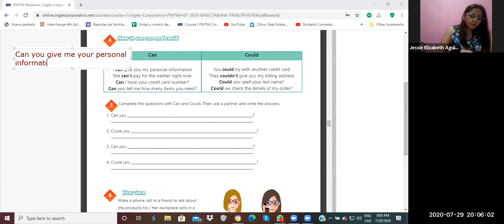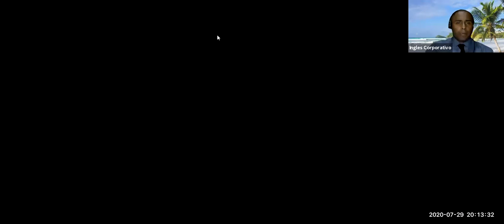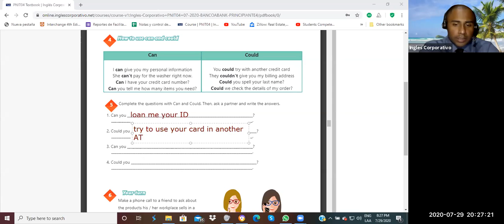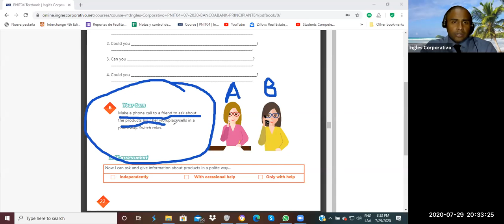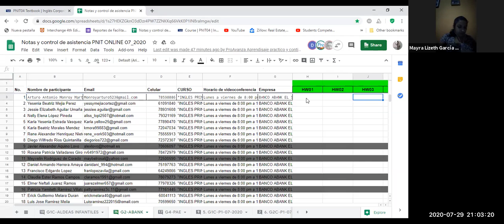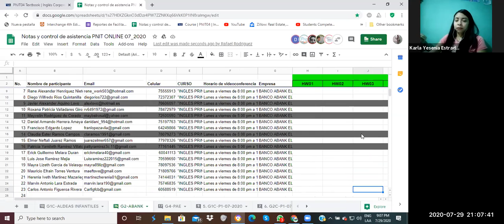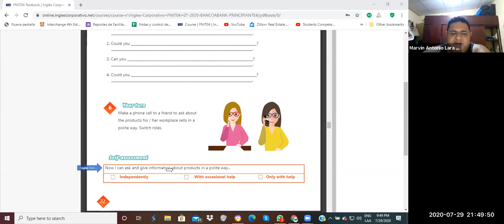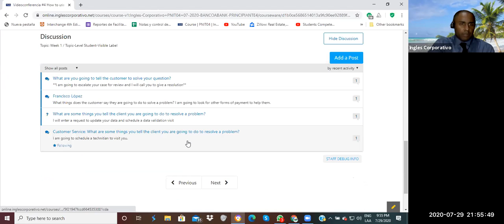Ingles Corporativo-Videoconferencia #8 How to use may and might.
Students will be able to ask for information from a client.